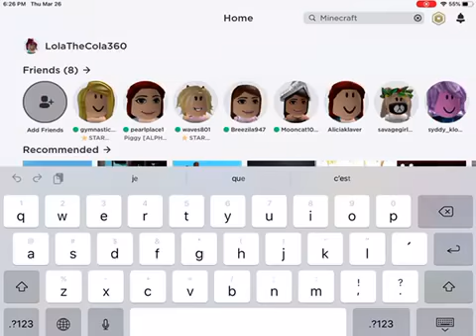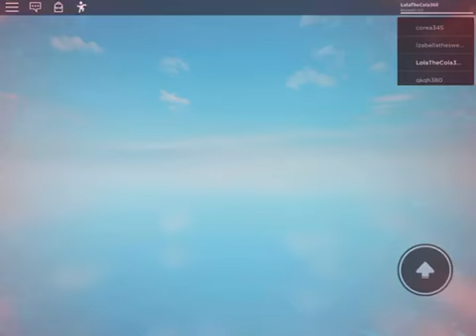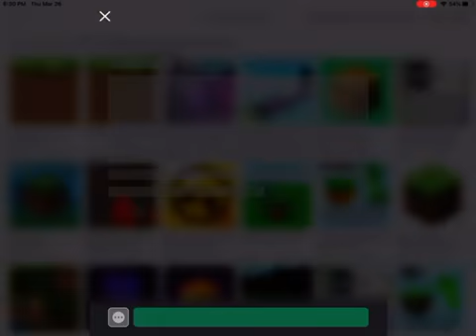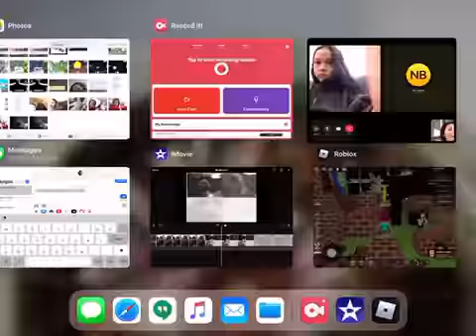Exploring Minecraft games (savage girl inturups mid video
OOPs, I turned off the comments!